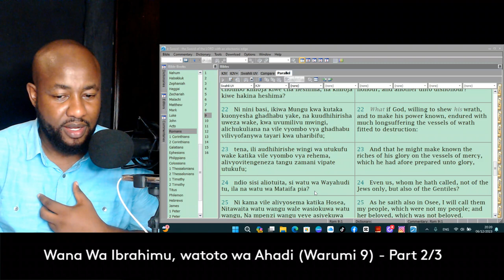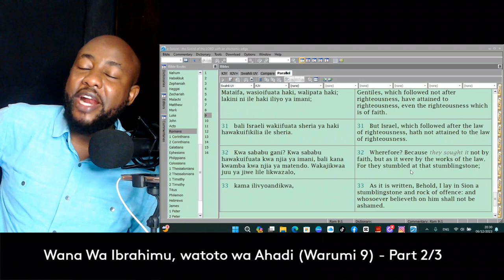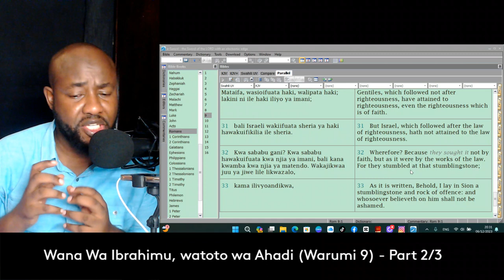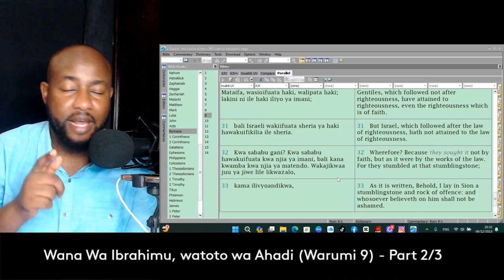Wana wa Ibrahim, watoto wa ahadi - {warumi 9}: Part 2/3